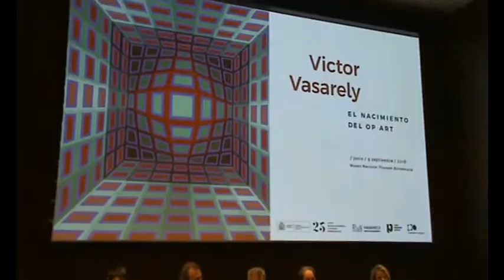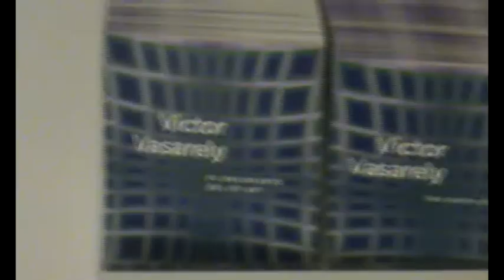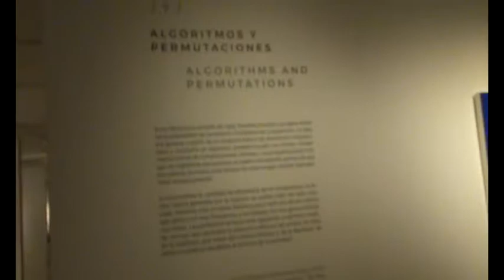Presentación de la exposición VICTOR VASARELY. EL NACIMIENTO DEL OP ART, en el Thyssen- Bornemisza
Presentación de la exposición VICTOR VASARELY. EL NACIMIENTO DEL OP ART, en el Museo Thyssen- Bornemisza